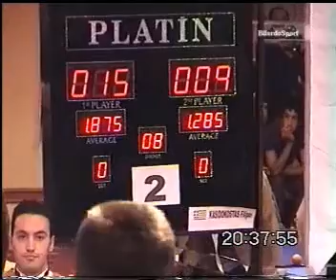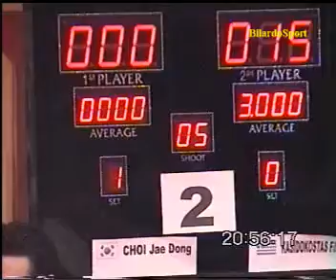Filippos Kasidokostas vs. Jae-Dong Choi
3-Cushion World Cup Istanbul 2005
1/16 Final
08/11/2005-13/11/2005
Hotel Marine Princess Kumburgaz/Istanbul
(Original record)